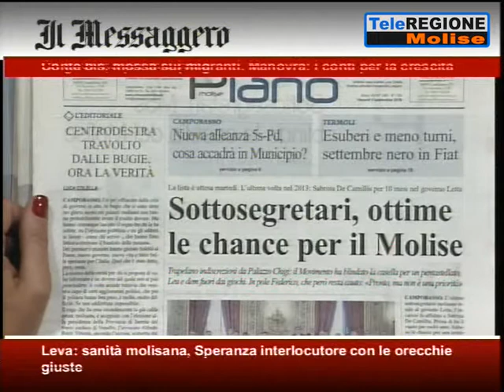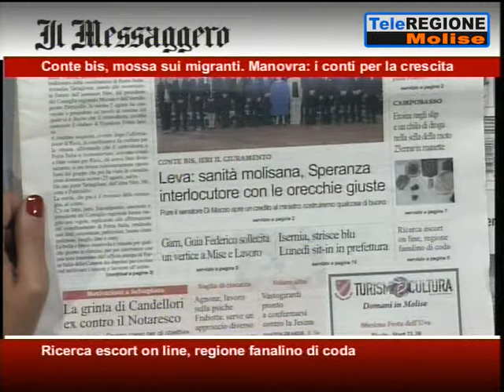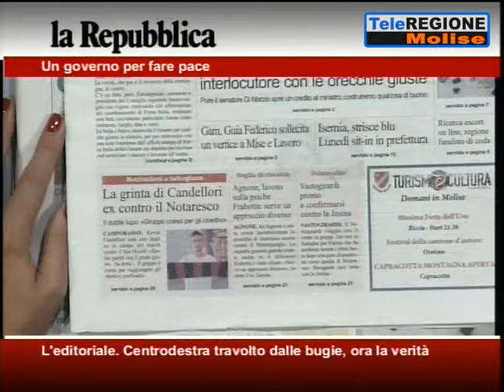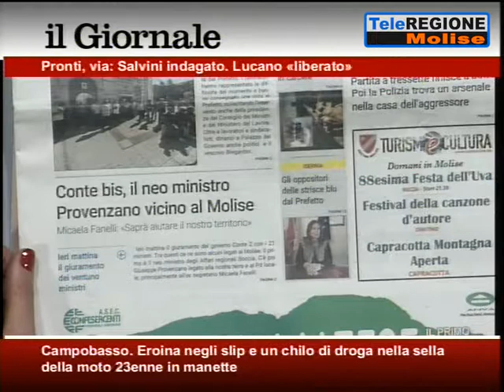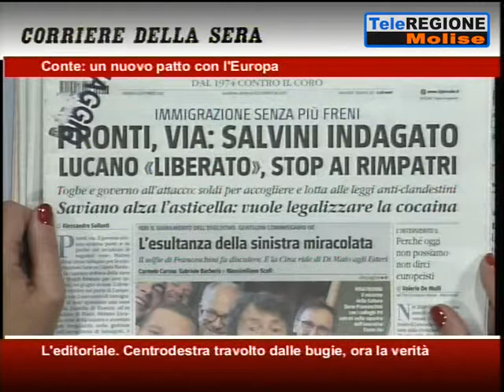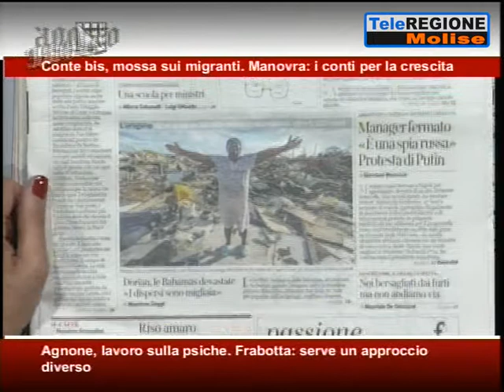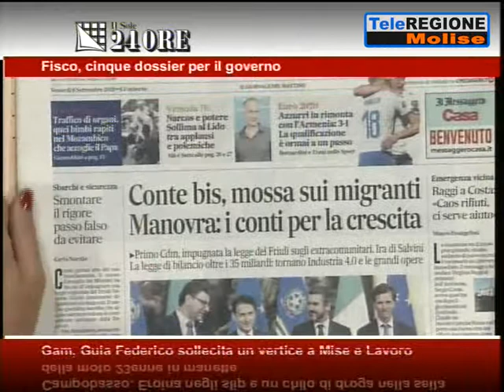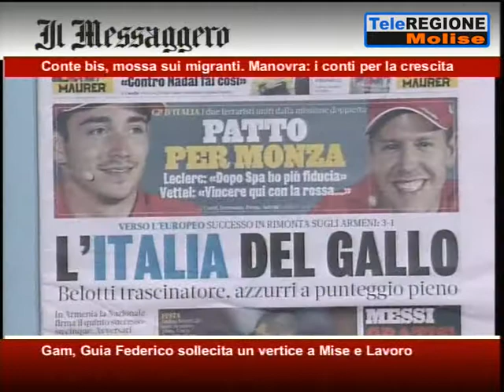Rassegna Stampa - 06/09/2019